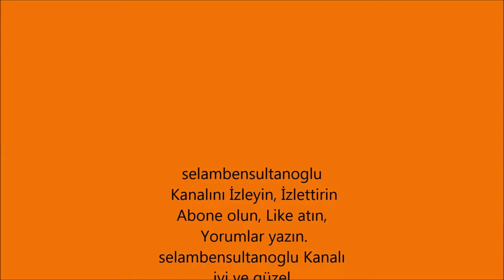Benzinli odun testere motoru çalıştırma ipi arızası nasıl tamir edilir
selambensultanoğlu bu videomda youtube izlenme trafik kaynaklarında bizim kanalımız için birinci sırada yer alan Motorlu Testere vb  Çalıştırma İpi Arızası Nasıl Onarılır konu ve adındaki çalışmayla karşınızdayım. İlaveten zemberek yayının değişimi ve tamiri hakkındada içerikler çalışmamızda mevcuttur. Beğeneceğinizi ve yaralanacağınızı düşünüyorum. İyi seyirler. Sizi Allah için seviyorum, benim iyi ve güzel dostlarım.